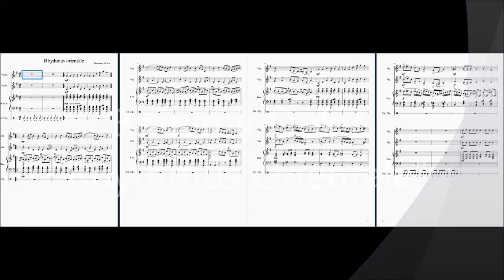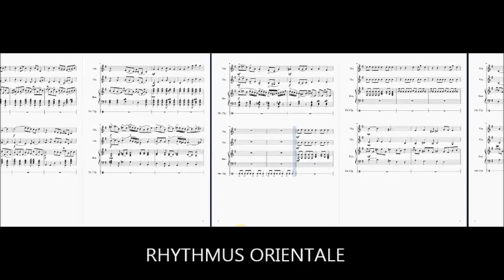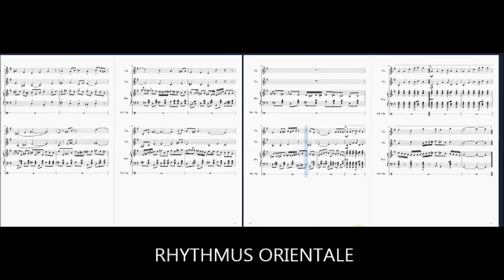Branimir Đokić: Rhythmus Orientale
Instrumental piece for accordion and 2 violins